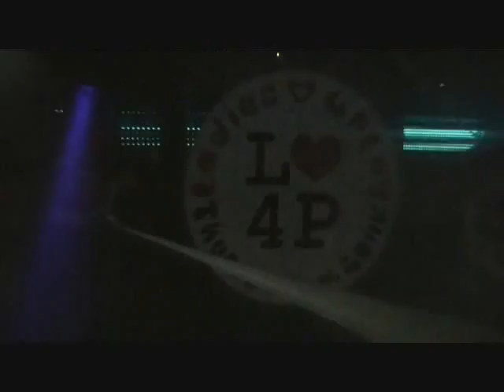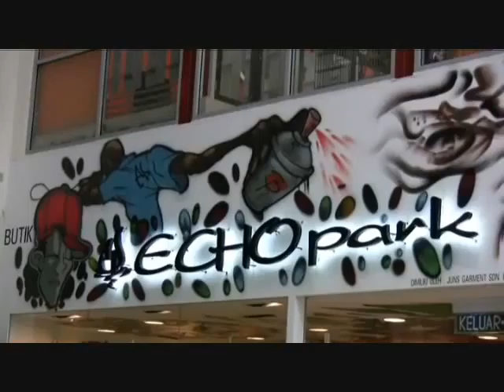Campus Corridor Fashion - Spotted at Club, KL